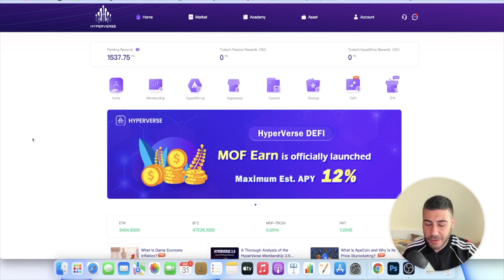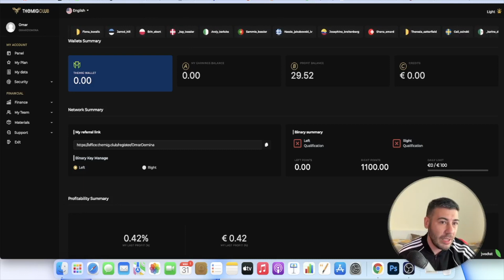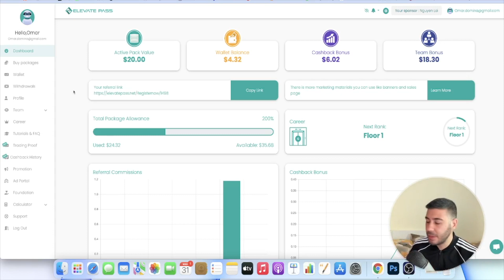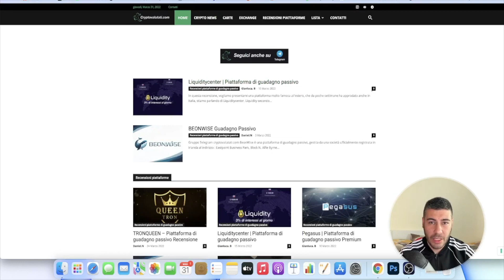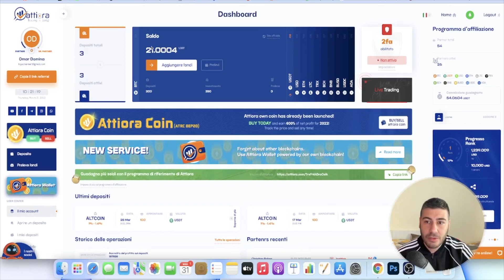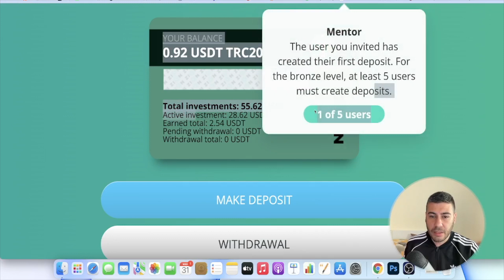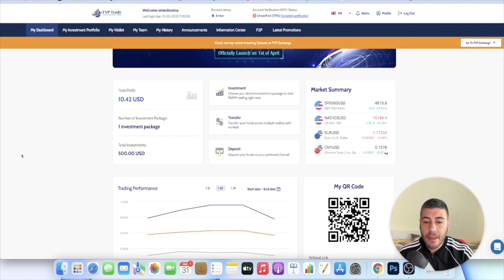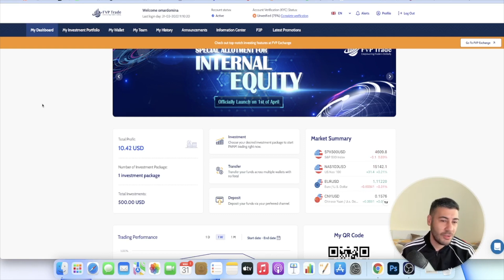Perchè non Parlo di Hyperverse ? 🤔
📣 Trading212  📣

🗣 Club House: @omardomina